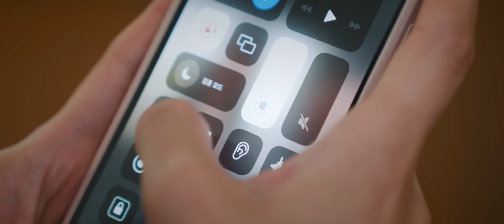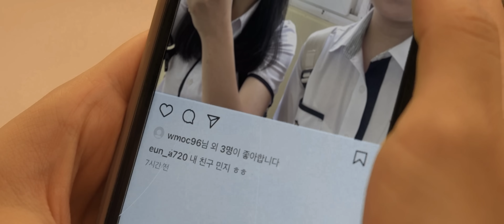(ENG)나를 나쁜년으로 만드는 착한 친구 ㄷㄷ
채널 멤버십에 가입하시면 다음 에피소드를 2주 빠르게 보실 수 있습니다.

배우지원은 개인프로필과 연기영상을 첨부해서 아래 메일로 보내주세요!
많은 지원 기다리겠습니다 :)

장소협조
부산시민공원, 히스피 서면점

공동제공 - 새벽, 임준용

각색 이성하

연출 - 진용진, 강형규
연출팀 - 원정선, 최윤서, 김경현

제작- 강민기
제작팀 -  박현준, 최정진, 박민주

촬영 - 김상문
촬영팀 - 정인혁, 김정현, 김주영, 허훈석

동시녹음 - 김연수
붐 오퍼레이트 - 박해인

미술 - 김혜린

분장 - 라움(김민지, 김예림, 김새은, 서수빈)

편집 - 신연지

데이터 - 박태욱

색보정 - 김 결

믹싱 - 전병준